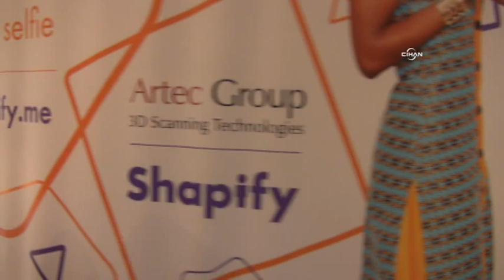İşte geleceğin teknolojisi 3D yazıcılar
Teknoloji dünyasının son yıllarda en çok konuştuğu konulardan 3D yazıcılar, ABD’nin New York şehrinde görücüye çıktı. Javit Center Sergi Salonu’nda başlayan 3D yazıcı fuarında çok sayıda şirket ürününü sergiledi.